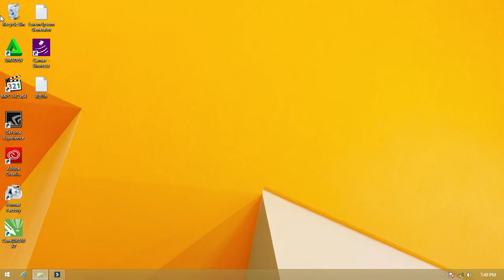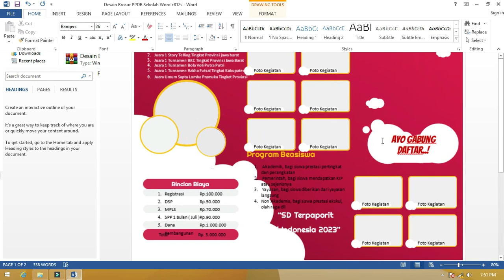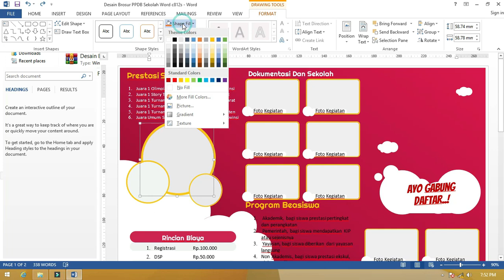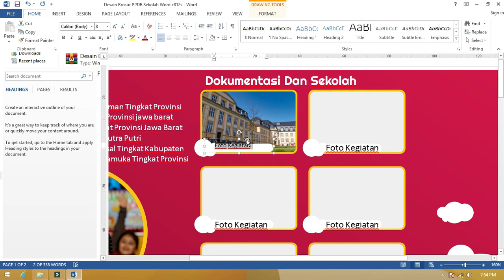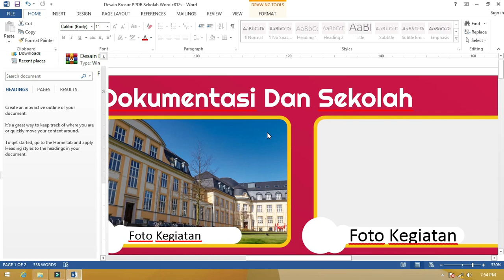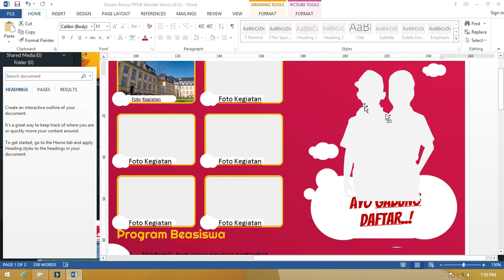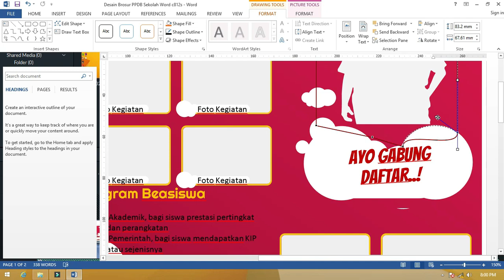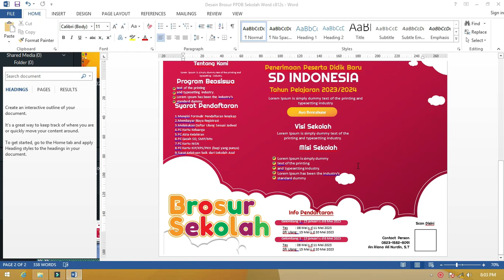Ms Word Ini Boss, Cara Keren Mudah tutorial Membuat Brosur Microsoft Word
Assalamualaikum warahmatullahi wabarakatuh Sekarang kita akan membahas tutorial Microsoft Word dengan membuat brosur menggunakan Microsoft Word membuat brosur ini kita dengan beberapa cara Microsoft Word ini cara bikin brosur agar kita lebih mudah untuk promosi di dalam brosur ini ada beberapa langkah praktis yang akan kita buat dan brosur Microsoft Word ini kita akan bagikan secara gratis.

cara desain brosur ini adalah yang aktif namun ini merupakan turunan dari beberapa desain yang sudah dibuat Microsoft Word bisa digunakan untuk membuat brosur walaupun caranya ini tidak biasa ada beberapa cara yang sulit dilakukan di Microsoft Word karena keterbatasan aplikasi dalam mengelola gambar Microsoft Word ini menjadi salah satu alternatif bagi Anda yang ingin menggunakan Microsoft Word untuk membuat brosur secara instan kami akan bahas tutorialnya secara lengkap silahkan saksikan video ini mudah-mudahan bermanfaat.tag yang digunakan:tutorial word,belajar tutorial,cara buat pamflet,tutorial microsoft word,membuat brosur,cara buta leaflet,cara membuat brosur,membuat brosur dengan word,cara buat brosur dengan word,cara membuat brosur dengan microsoft word,microsoft word,cara bikin brosur dengan word,cara desain brosur,